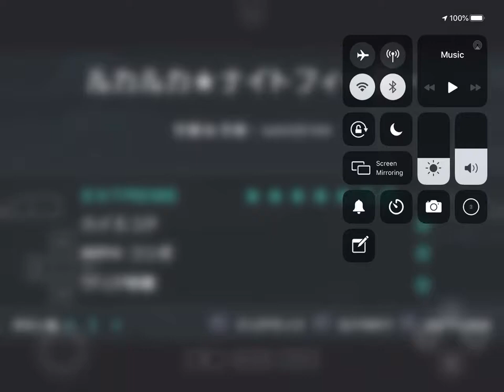Project Diva Extend Luka Luka★Night Fever Extreme difficulty Standard Rank PPSSPP